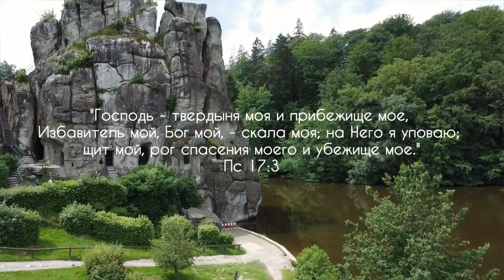✅ ПРЕМЬЕРА 2024 || ТЫ МОЯ СКАЛА - Елизавета Шевченко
🖊️ Текст - А. Вельк-Деер
🎙️ Исполняет - Елизавета Шевченко

📍 видео опубликовано с разрешения автора

Именно здесь Вы найдете для себя много интересного - мы ежедневно обновляем фонотеку.
Христианская музыка, участие христианской молодежи, христианские видеоклипы и многое другое!